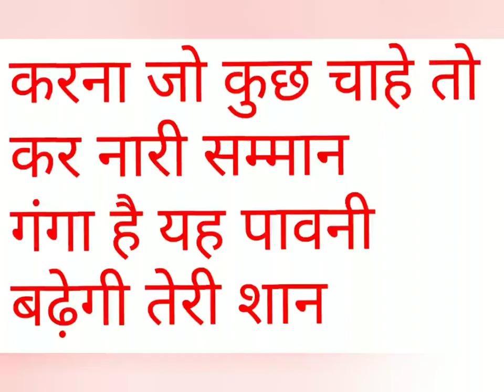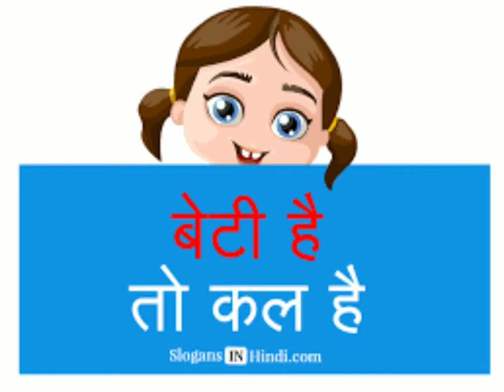nari per Hindi kavita:हिंदी poems:कविता,दोहे, Sundar Hindi kavita: trading Hindi kavita: Vimla Devi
Nari agar Na Hui to Kaun Karega pyar, Hindi kavita poem dohe,हिंदी कविता,दोहे
HindikavitanariagarNaHoitoKaun Karegapyar#